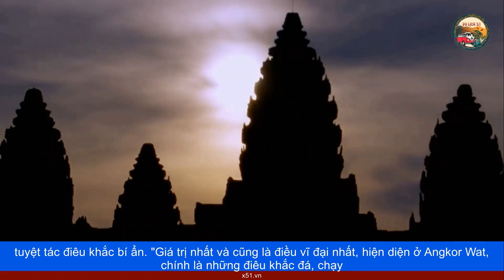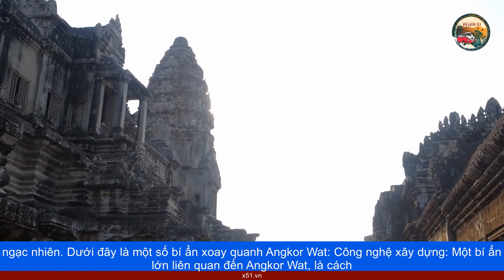BÍ ẨN BỊ LÃNG QUÊN SAU NHỮNG CÁNH RỪNG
Tiếp nối phần 1 - bí ẩn bị lãng quên sau những cánh rừng của Angkor Wat, hôm nay chúng ta sẽ cùng lang thang, khám phá các đền đài bằng đá sa thạch nơi đây, để thưởng thức tinh hoa nghệ thuật điêu khắc Angkor, với những đường nét chạm khắc cùng họa tiết tinh xảo, sắc nét và sống động đến ngỡ ngàng. Mỗi mảng tường, mỗi góc khuất, mỗi bậc tam cấp, đều có thể khiến ta bất ngờ bằng những tuyệt tác điêu khắc bí ẩn. "Giá trị nhất và cũng là điều vĩ đại nhất, hiện diện ở Angkor Wat, chính là những điêu khắc đá, chạy trên các bức tường, với tổng chiều dài tới hai cây số, mô tả tỉ mỉ và đầy mỹ cảm những tư thế, dáng điệu khác nhau, của vũ công Apsara. Phải chăng những nghệ sĩ điêu khắc của cả nghìn năm trước, đã tạc vào thời gian biểu tượng của muôn đời: Tình yêu và cái đẹp".